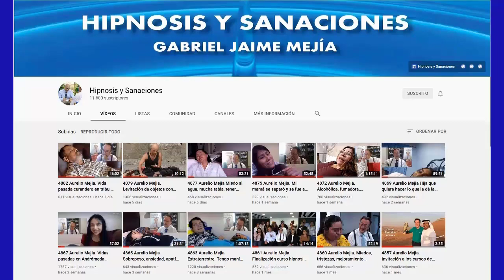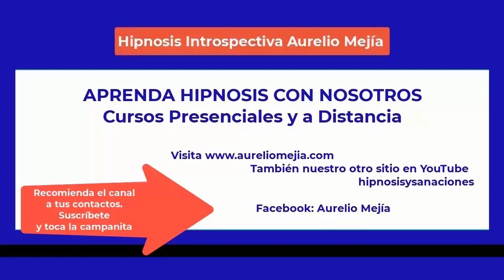5389 Aurelio Mejía hipnosis. Miedos, dejada llevar por el dicen, inseguridad, herencia dolor espalda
Hipnosis introspectiva por Aurelio Mejía a distancia, en línea por internet. Miedos, dejada llevar por el dicen, inseguridad, herencia dolor espalda, mal genio, remordimientos, dolor manos. Tulua, Valle, Colombia, 13 diciembre 2022.